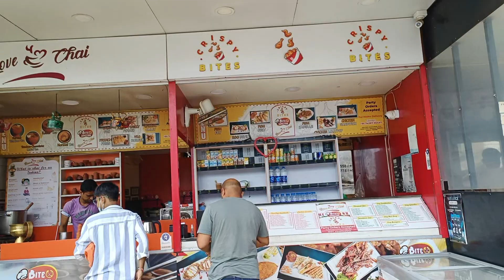Tandoori Tea/Kesar,Tandoori Cha in Kolkata#kolkatastreetfood